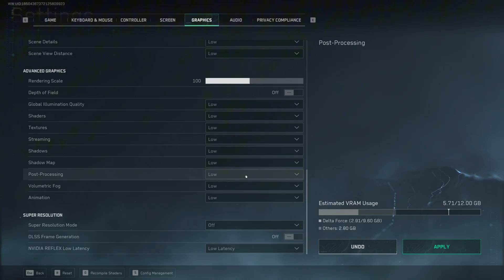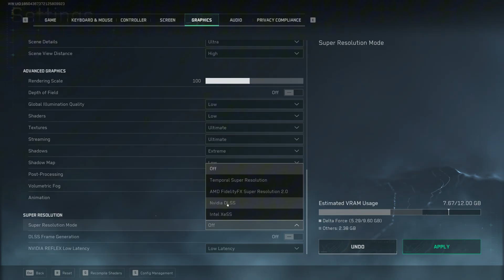Best Graphics Settings for Delta Force: Operations – Boost FPS & Visibility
Want smoother gameplay and clearer visibility in Delta Force: Operations?
In this quick optimization guide, I’ll show you the best graphics settings to boost your FPS, reduce input latency, and make it easier to spot enemies in every fight.

We’ll go through display, basic, and advanced graphics settings step-by-step — explaining what each one does, and which options actually improve performance without making the game look bad.

Whether you’re running an NVIDIA or AMD GPU, this guide will help you get the perfect balance of performance and visual clarity for competitive play.

👉 Timestamps:
0:00 Intro
0:15 Display
1:20 Basic Graphics
2:27 Advanced Graphics
3:57 Super Resolution
4:41 Outro